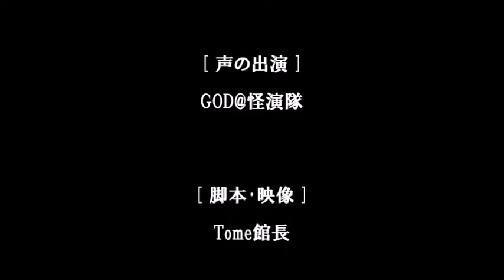Tome文芸館 渚の蛹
声の出演：GOD@怪演隊　脚本･映像：Tome館長
GOD@怪演隊さんが演じてくださった！

私たちが臨海学校で滞在していた某県の海岸に
某国の原子力潜水艦が唐突に座礁した。

海水アレルギー体質なので
私は海に入ることができない。

それでも皆と一緒に夏休みを過ごしたくて
この臨海学校に参加した。

だから、私は海岸沿いにあるプールで泳いでいた。
というか、プールサイドで日光浴をしていた。

生意気にもサングラスなんかして
デッキチェアーで脚組んで。

かたわらにジュースのグラスはなかったけど
いっぱしのレディーのつもりだった。

残念ながら、地味なスクール水着なんだけどね。

それで、座礁した原子力潜水艦の話なんだけど
あれ、なかなか大胆なポーズだったよ。

そうとう勢いよく突っ込んだんだろうね。

グッと艦首が海面から突き出していて
私、巨大で真っ黒な蛹を連想しちゃった。

あれの背中と言うのかなんと言うのか
ピリピリ割れて、巨大なアゲハチョウが出てくる。

ゆっくりと優雅に黒く美しい翅を広げ、
やがて、潮風に乗って羽ばたき、大空を低く舞う。

放射能たっぷりの鱗粉が雪のように町に降ってくる。

某国のアジテーション用宣伝ビラなんかも
いくらか混ざってるかもしれない。

その光景は、きっと死ぬほど綺麗に違いない。

そんなことを夢見ているうちに
西日は傾き、集合の時間になってしまった。

ふん、なにさ。
いつか私だって蝶になってやるんだから。

[ Pupa on Beach ]

A nuclear submarine of a certain country stranded abruptly
on the coast of a certain prefecture
where we stayed at a seaside school.

Because I am allergic to seawater, I can not enter the sea.

Still, I wanted to spend the summer vacation with everyone,
and I joined this seaside school.

So, I was swimming in the pool along the coast.
To be exact, I was sunbathing by the pool.

Sneaky even wear sunglasses, leg cage with a deck chair.

There was no glass with juice beside,
but I intended to be a lady of a single servant.

Unfortunately, it is a plain school swimwear.

So, it's about a stranded nuclear submarine,
that was quite a bold pose.

I guess it hurriedly poured.

The ship's head was sticking out from the surface of the sea
and I was reminiscent of a gigantic black pupa.

The thing that seems to be back is cracked
and a huge swallowtail butterfly comes out.

It slowly and elegantly spreads black and beautiful wings,
and eventually flies in the sea breeze and dances low in the sky.

A scintillation full of radioactivity comes down to town like snow.

Some advertising villas for agitation
in certain countries may be mixed somewhat.

The sight must be beautiful enough to die.

While dreaming of such a thing,
the western sun tilted, it became the time of the meeting.

Hmm, what is it.
Someday I will become a butterfly.